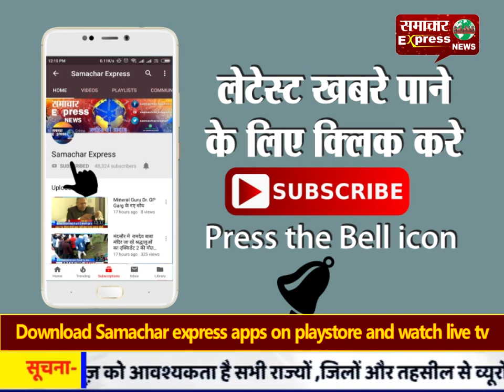भगवान सिद्धनाथ महादेव निकले नगर भ्रमण पर लव लश्कर के साथ